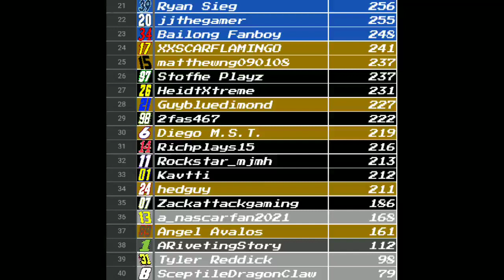CHAOS BREAKS LOOSE | ROBLOX NASCAR MoneyLion Fan Series Sim Racing S3 | Race 15/26